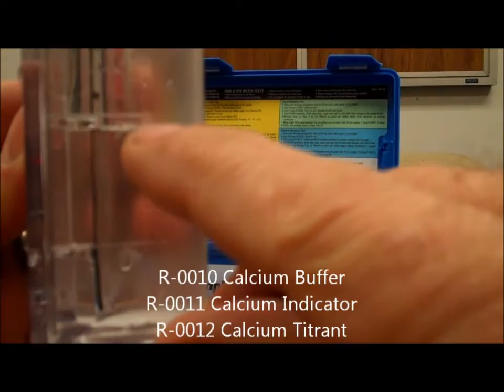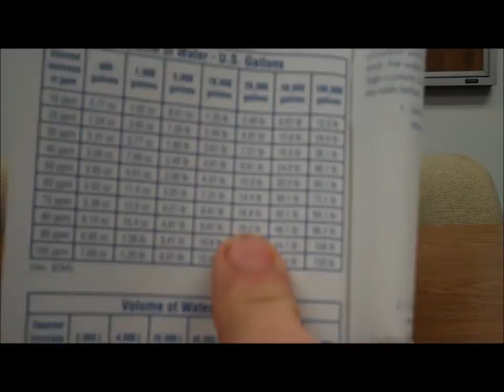POOLCENTER.com - How to test your pool water Calcium Hardness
Poolcenter shows you how to test water for levels of calcium hardness, using a Taylor K-2005 test kit